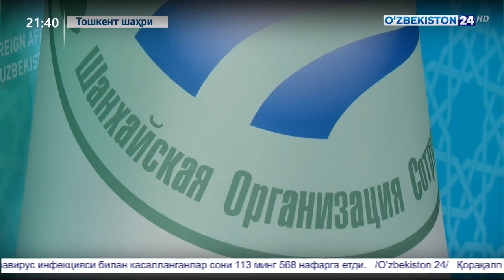ШҲТ нинг Бош котиби Владимир Норов бошчилигидаги делегацияси мамлакатимизда